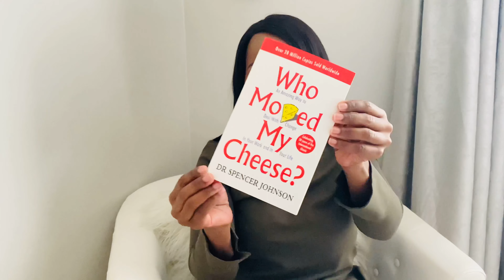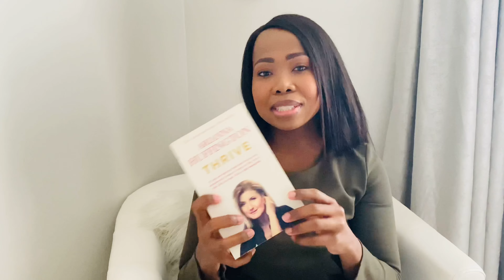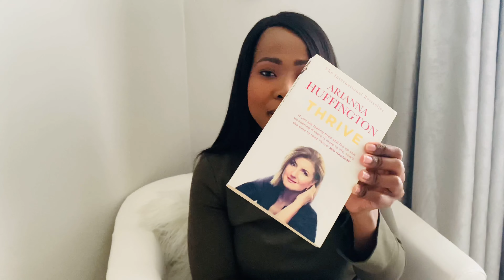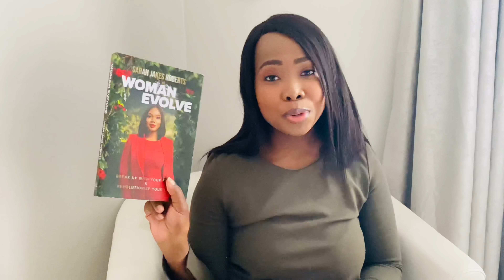Five Books Every Woman Should Read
Since we’re still celebrating WomensMonth in South Africa I wanted to share with you FIVE books I think every woman should read.

Check out my “Book Club” playlist for reviews on all the books I speak about in the video.

Chat soon! 😊